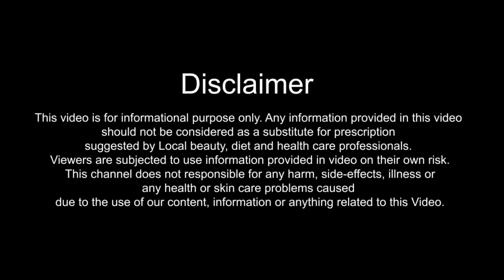घर पर ही बनाये अपना खुद का फेसवाश चमकदार और सुंदर स्किन के लिए | How to Make Face Wash at home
In this Video, I will tell you how to Make Your Own Natural Face Wash in Hindi. Chamakdar aur sundar tvacha pane ke liye ghar par hi facewash kaise banaye janane ke liye ye video dekhe.

Strawberry Facewash Helps to Get Soft & Shiny Skin
Gram Flour, Multani Mitti, Coconut Powder & Rose water Facewash is benificial to Get Glowing Skin

स्ट्रॉबेरी फेसवॉश मुलायम और चमकदार त्वचा पाने में मदद करता है
बेसन, मुल्तानी मिट्टी, नारियल पाउडर और गुलाब जल का फेसवॉश चमकदार त्वचा पाने के लिए फायदेमंद है